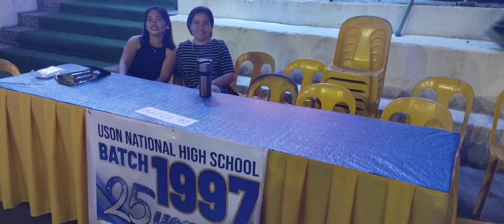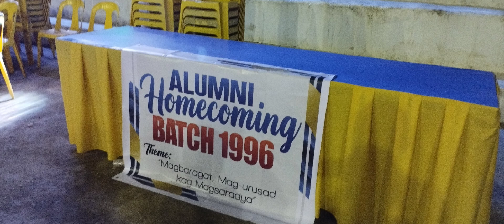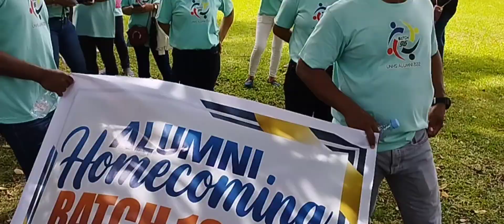2022 Philippines Vacation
High school alumni homecoming during 2022 philippines vacation.